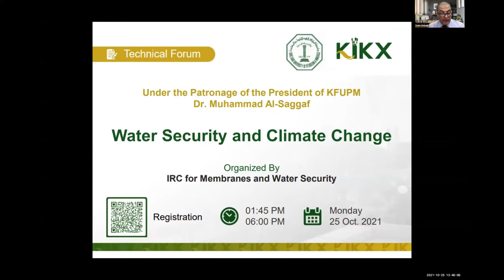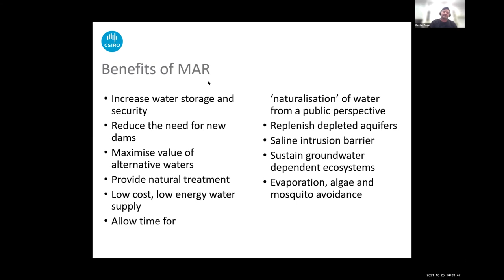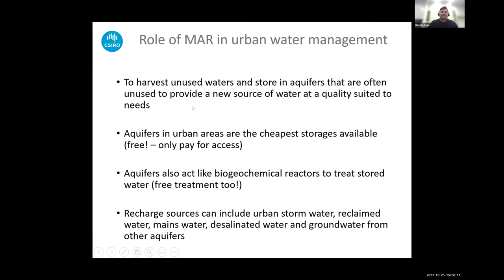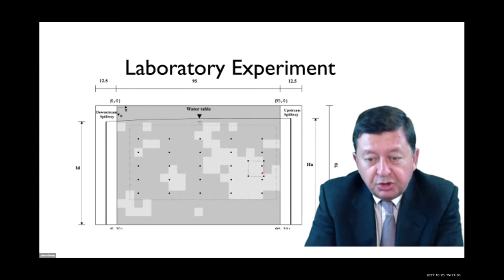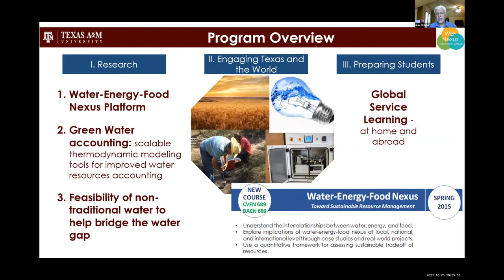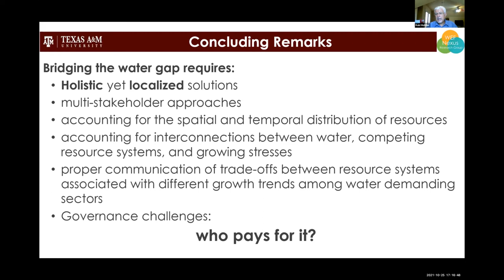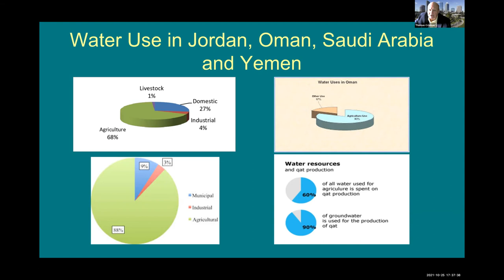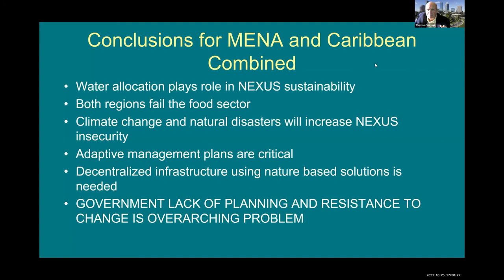Forum: Water Security and Climate Change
Organized by:
IRC for Membranes and Water Security, KFUPM

Speakers:
1- Declan Page
    Council for Scientific and Industrial Research (CSIR) CSIRO
    Australia
2- J. Jaime Gómez-Hernández
     Institute of Water and Environmental Engineering Universitat Politecnica de Valencia
     Spain
3- Mansour Almazroui
    King Abdulaziz University
    KSA
4- Rabi H. Mohtar
    Texas A&M University
    USA
5- Thomas L. Crisman
     Water Institute, University of South Florida (USF)
     USA

Event sessions:
00:00:00 Introduction
00:01:58 Opening Remarks by Dr. Mohammed Al-Saggaf, President of KFUPM
00:13:10 Managed Aquifer Recharge (MAR) In Sustainable Urban Water Management
00:46:40 The Importance of Modeling Hydraulic Conductivity Heterogeneity
01:14:24  Climate Change in The Kingdom Of Saudi Arabia
01:20:23  Bridging the Water Gap: Lessons from Texas using the Resource Nexus System Approach
02:00:28  Water, Energy, Food Nexus Sustainability in the Arid Regions